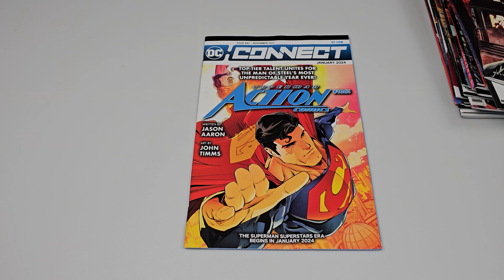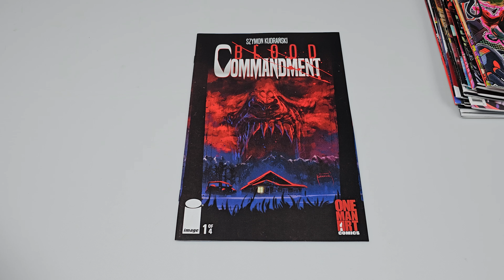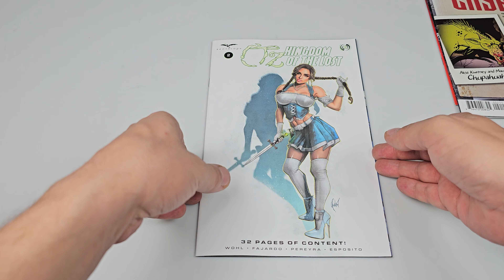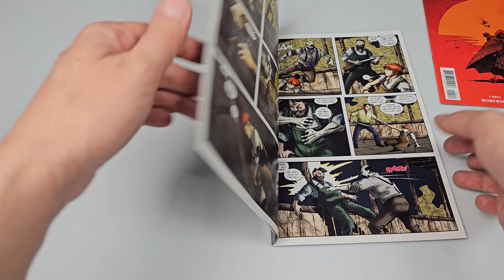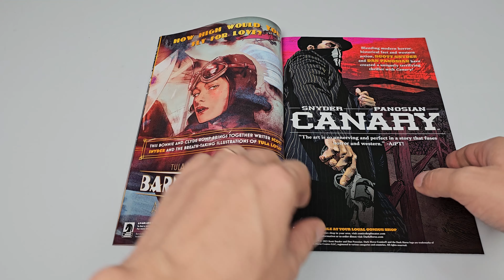Hello Comics Ep 13.2023 Partea 2 - Serii ongoing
Ce vand/schimb, in link-uri :D